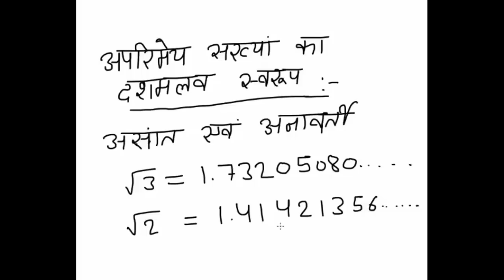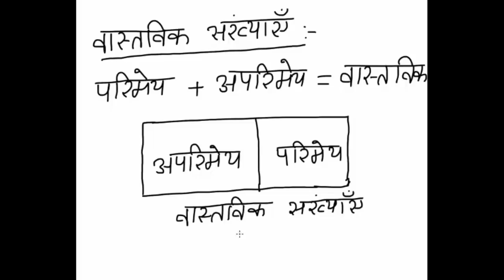परिमय तथा अपरिमय संख्या (Rational and Irrational Numbers) - कक्षा 8 गणित (Class 8 Math) - Hindi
This is the lecture on Rational and Irrational Numbers for Class 8.
Taught by: Prerak Garg